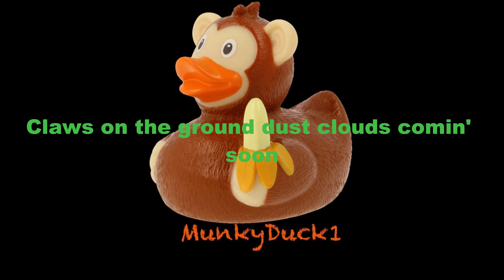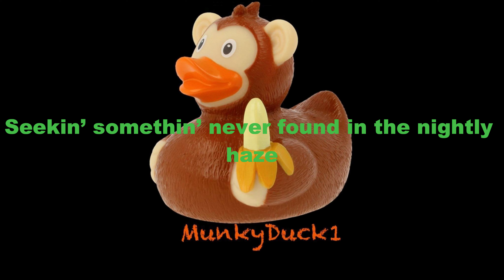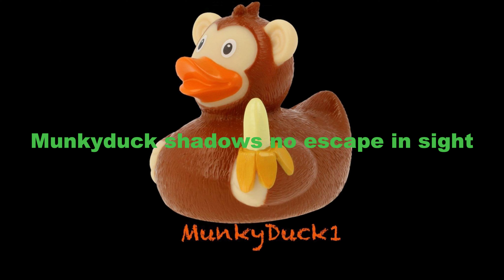Munky Duck - Alternative Version (Lyrics)